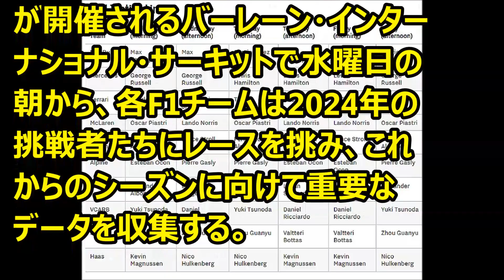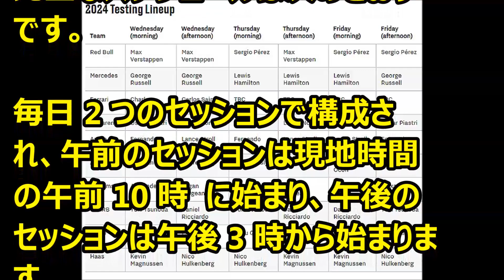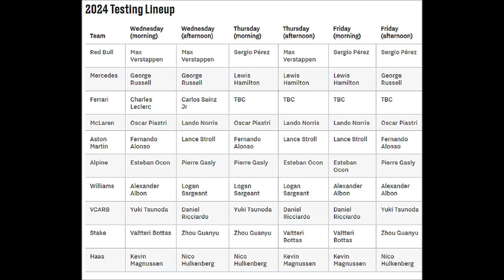F1 2024年F1プレシーズンテストドライバーラインナップ '24 02 21 1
Ｆ1情報   プレシーズンテストドライバーラインナップ。
少しみにくいです。ごめんなさい。